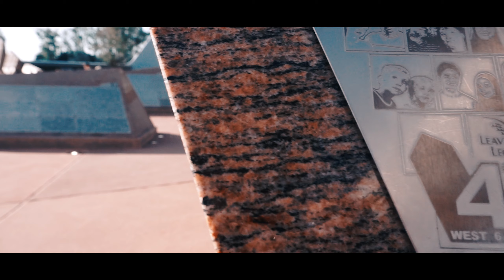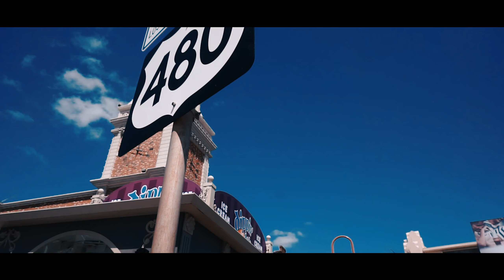Disney World Edit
Missing Disney 2018 a little extra these days.

Cameras:
Sony A6500
Sony A6000
GoPro Hero 4 Session
FireCam 1080
Canon T2i
Canon Powershot N

Audio:
Rode VideoMicro
TAKSTAR SGC-598